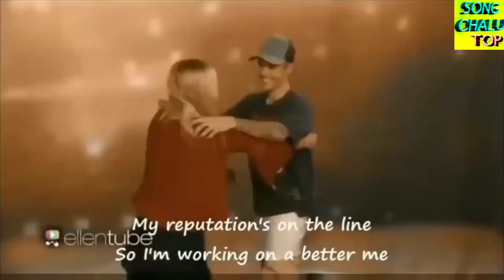Justin bibar Song